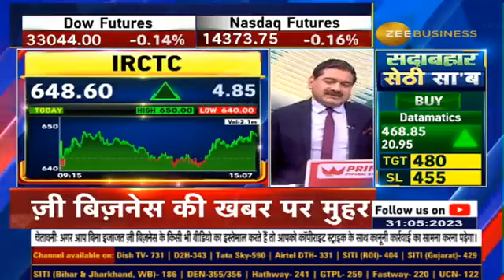IRCTC | Bull vs Bear | Bullish or Slowdown ahead for IRCTC? Watch this video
🟢BullVsBear | IRCTC में आगे तेजी या मंदी?🔴

IRCTC दौड़ेगा या गिरेगा?

IRCTC में तेजी-मंदी के क्या हैं तर्क?